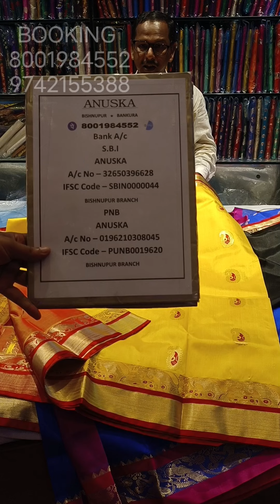PUJO SPL GAROD SAREE😍🥰(SILK MARK CERTIFIED ✅)ANUSKA BISHNUPUR. BOOKING 8001984552/9742155388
. . bishnupurikatansilk puresilksarees indianhandlooms indiafashion Handpainted saree sareewear silksarees indianoutfit reelsviral fypviralシ fbreelsfypシ゚viralシ